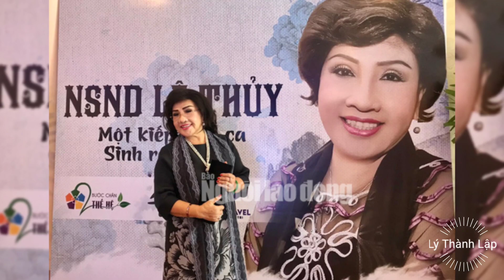NSND Lệ Thủy sẽ về nước vào đầu tháng 4 (04/4/2022)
Sau 2 tháng qua Úc ăn tết và thăm con cháu, NSND Lệ Thủy sẽ về nước vào đầu tháng 4 tới. Thông tin được nhà báo Khổ Gia Trường chia sẻ trên trang cá nhân.